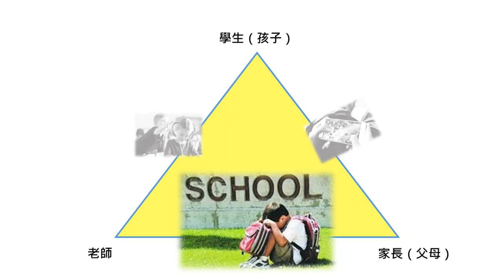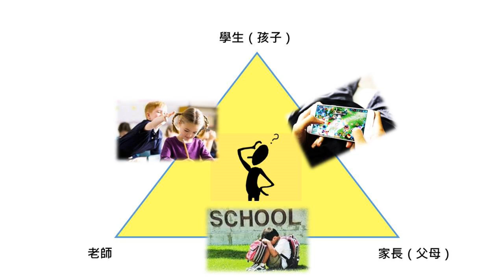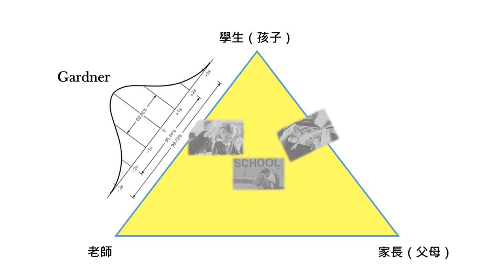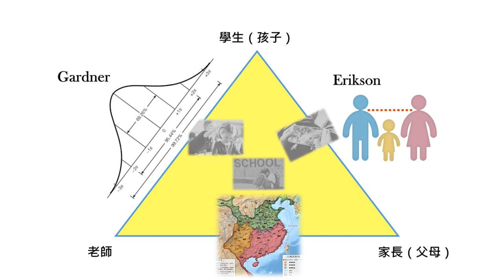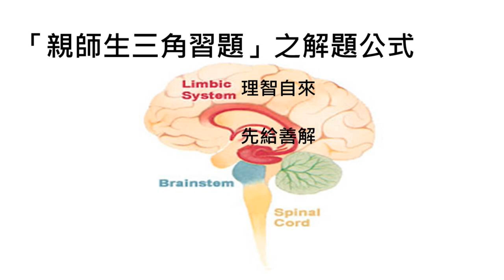我所知道的三國：關於親師生之三角習題 | 柯書林 Shu-Lin Ko | TEDxYouth@SMGHS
你是一個想太多的人嗎？擁有二十餘年經驗的柯書林心理師也是。踏入臨床心理學的領域後，柯書林活用細膩的觀察力及各種理論，解析親師生間的三角習題。 自1997年以學校臨床心理師身份踏入中學校園起，便穿梭在學生與其家長還有老師間協調溝通。頭兩年不時碰上挫折，在輾轉難眠時索性將心情與心得書寫下來，並在因緣際會下將之集結為「心理師的眼睛」出版。不料後來越來越多學校老師與家長要求予以協助，轉眼已投身此領域逾二十載。

透過臨床服務發現家長已從「我家小孩講不聽」的不滿，退而求其次地只想學會「如何跟子女作朋友」。也留意到老師早就降低「怎麼讓同學肯努力學習」的期待，卻怎麼也想不到近年甚至連「讓學生能穩定出席」都成了奢求。倒是學生經常不知自己為何被送來「聊天」，而求助心理師服務數量暴增的問題竟是親師之間的緊繃對立。

柯書林將與我們分享他與師生和雙親的互動關係的研究。This talk was given at a TEDx event using the TED conference format but independently organized by a local community.